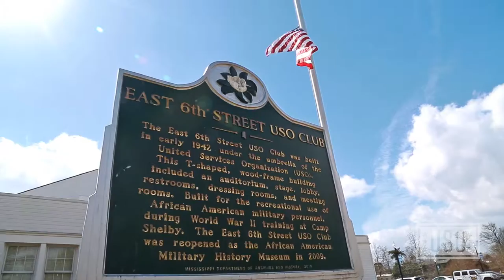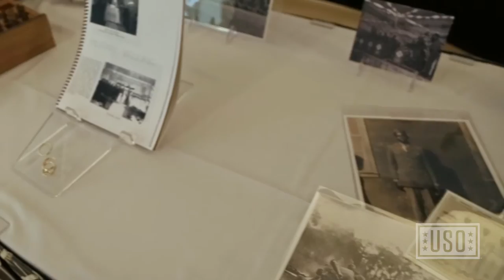Hattiesburg USO was a Sanctuary During World War II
HATTIESBURG, Mississippi—“It was like heaven.”

The words of World War II-era USO volunteer Vermell Jackson echo the sentiments of the photos and encased artifacts at the African American Military History Museum here. The museum – once the home of a rare segregated USO – still displays many happy memories from what was an otherwise trying time in America.

The USO was established on a policy of inclusion during a time of racial tension. Still, there were some areas of the country where having an inclusive center was deemed too much of a risk. That’s why the USO established a blacks-only center in Hattiesburg on March 22, 1942, providing a community hub for African-American service members stationed at nearby Camp Shelby, Mississippi.

There, black service members – many of whom were preparing to deploy – could get the same USO programs and services as their white counterparts without having to deal with the issues that could arise in downtown Hattiesburg.

“[The service members were] elated to have a place to call a home away from home,” Jackson said. “And that was a big thing in my life.”

***You can send a message of support and thanks directly to service members via the USO's Campaign to Connect Your messages will appear on screens at USO locations around the world.***